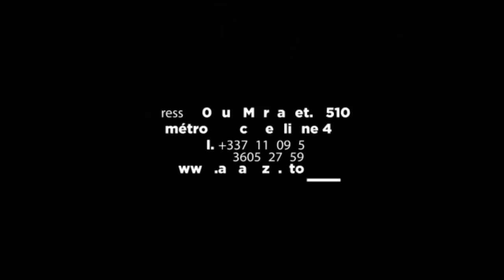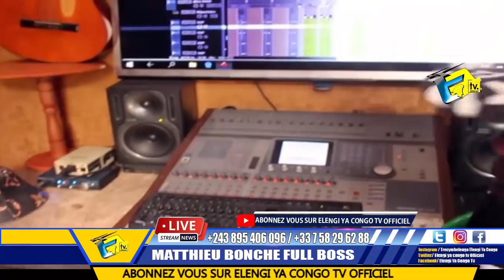FERRE GOLA Sur Impolitesse De ROBINIO MUNDIBU Retour De MBOZO Asasi Grave Affaire De Vues